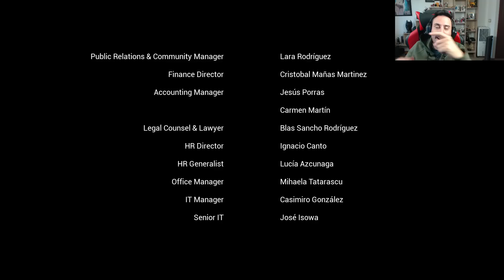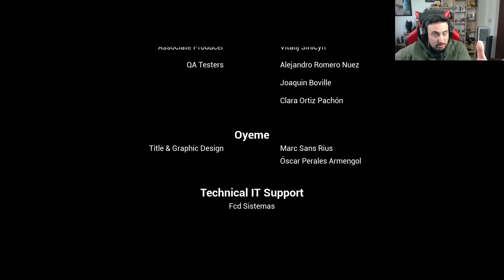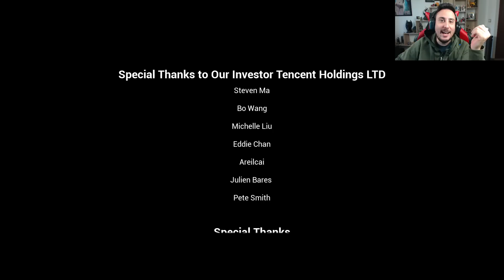EL MONSTRUO FINAL!! GYLT #5 FINAL MALO